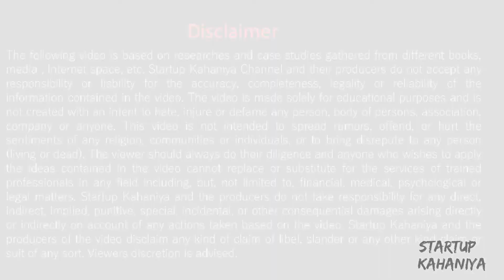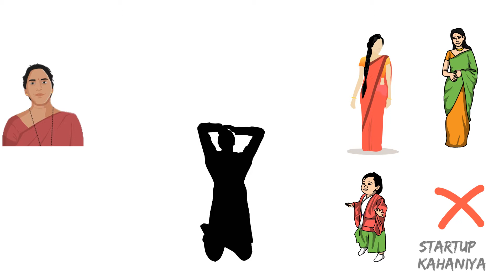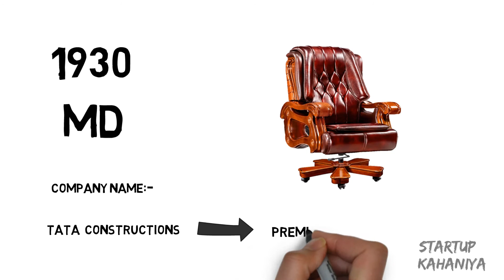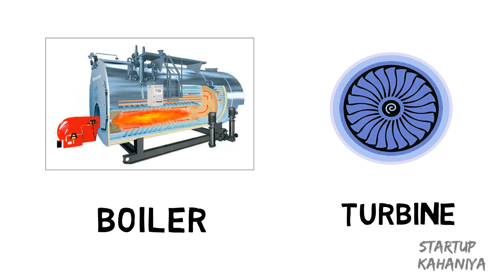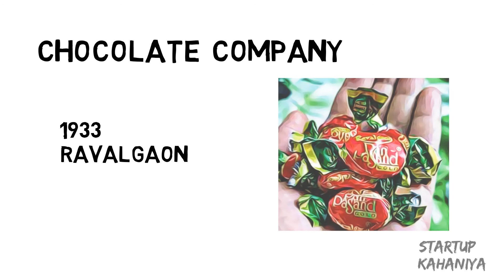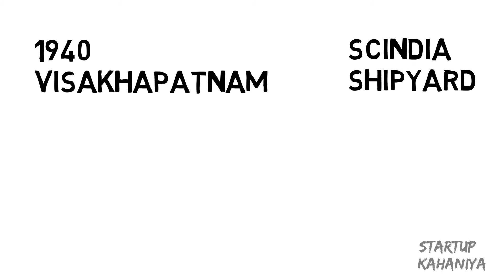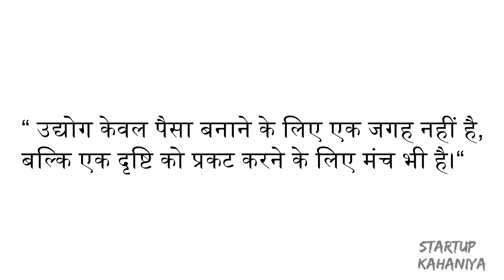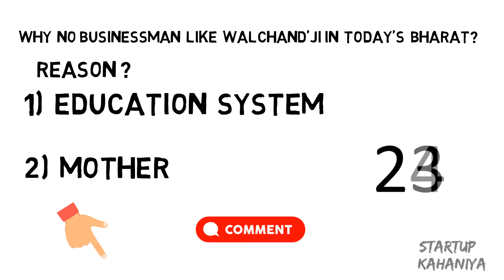EP 9 - भारत का Elon Musk कोण ? | Startup Kahaniya | Startup Stories | Walchand Hirachand Doshi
Elon Musk Full Motivational Video in Hindi | Elon Musk Success Story in Hindi: Best Business Motivation
ELON MUSK (सदी का सबसे क्रांतिकारी आदमी) Best Motivational Video in Hindi
Elon Musk Success Story in Hindi | Biography | Spacex | X.Com | Tesla Car | Solarcity | Motivational
Elon Musk Daily Schedule and Morning routine | Daily Schedule | Hindi
Elon Musk Advice to Students & Young Generation Entrepreneurs | Elon Musk Mindset Rules | Hindi

elon musk daily schedule and morning routine in hindi,